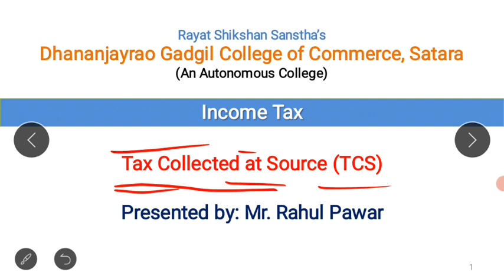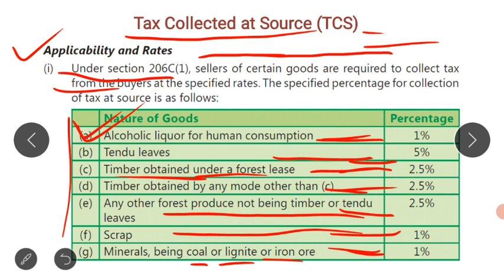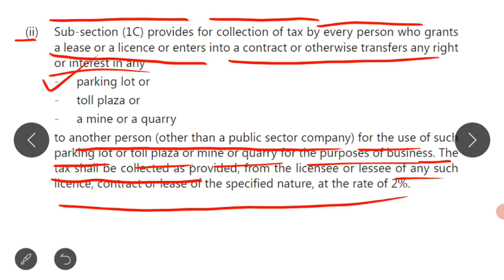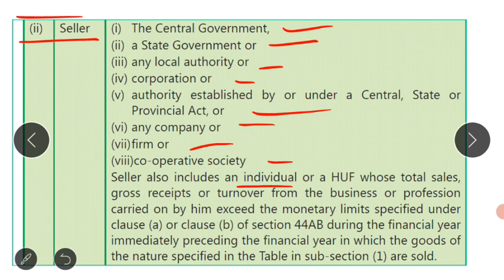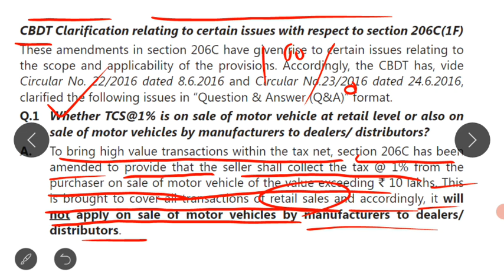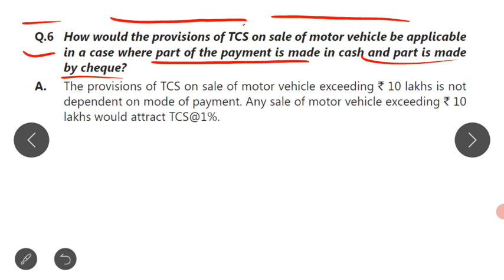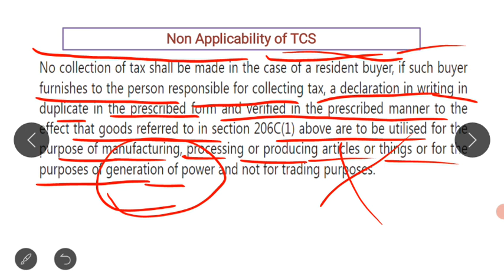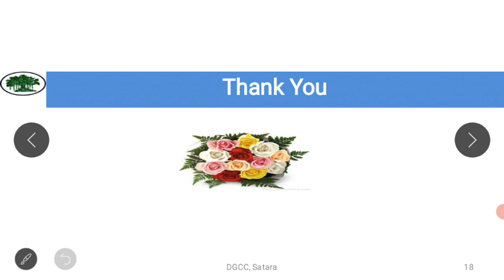Tax Collected at Source (TCS)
Meaning of TCS.
Rates of TCS.
Provisions of Income Tax relating to TCS.